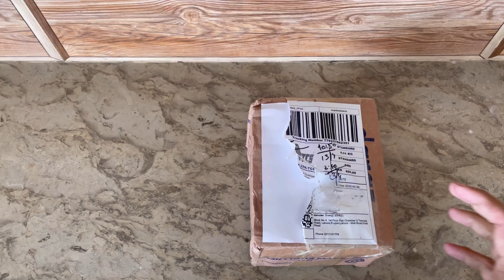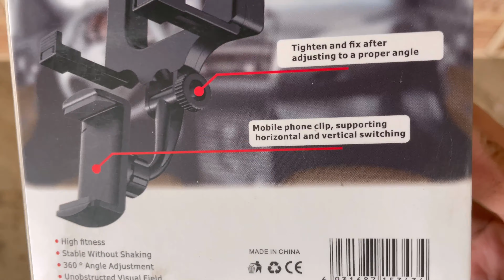CHANNEL GOT MONITIZED | ALHAMDULILLAH | RHC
EPISODE 76 | RAEES HASSAN | VLOGS .